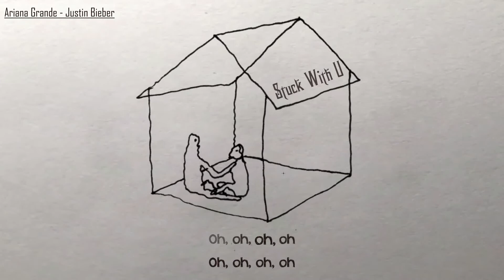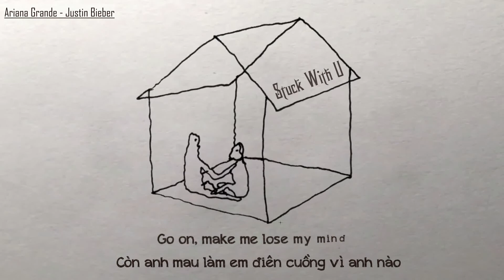[Vietsub + Lyrics] Stuck With U - Justin Bieber (ft. Ariana Grande)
Nếu em nói rằng thế giới đã tới ngày tàn
Vậy anh sẽ tận dung những giây phút cuối cùng để bên em

Universal Music Group là công ty âm nhạc hàng đầu thế giới với quy mô hoạt động toàn cầu tại 77 quốc gia, đồng thời sở hữu, quản lý bản quyền âm nhạc và hàng loạt nghệ sĩ nổi tiếng như Justin Bieber, Ariana Grande, Lady Gaga, Katy Perry, Sam Smith,...